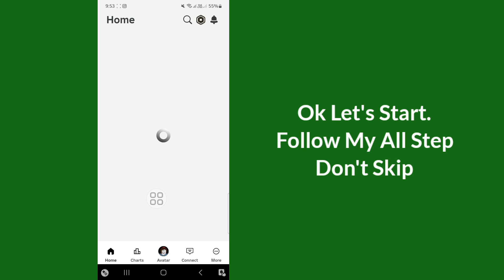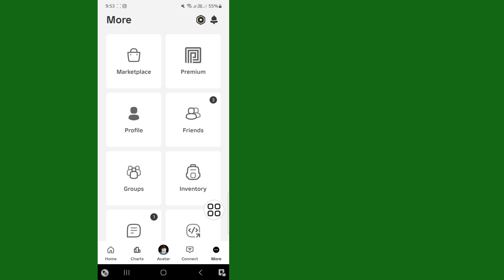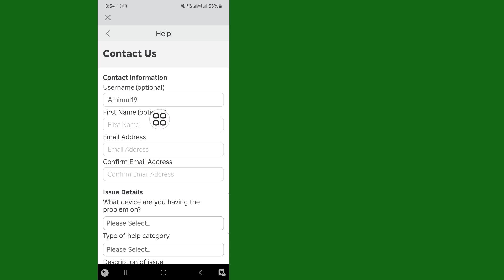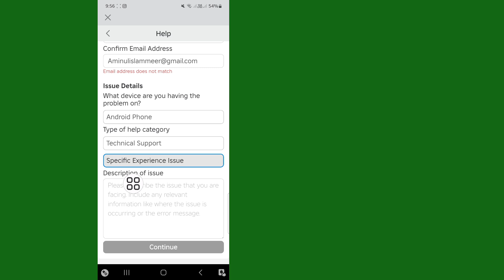How To Get Voice Chat On Roblox (2024) | Enable Voice Chat in Roblox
Today i’m gonna show How To Get Voice Chat On Roblox. Watch this video to Learn How To Get Voice Chat On Roblox.

Learn How To Get Voice Chat On Roblox.